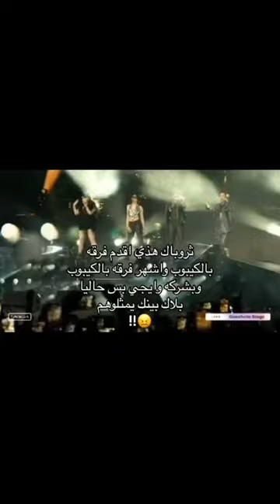2ne1 dara bom seal menze